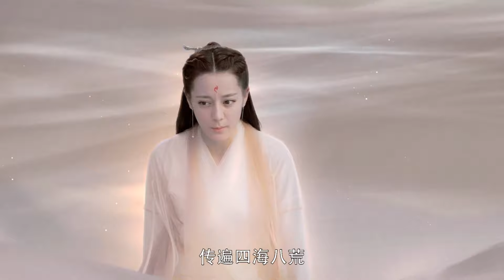🎈凤九落水，帝君心疼坏了，急忙把她捞起来，带回家烤火！三生三世枕上书💘Chinese Drama​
喜欢C-drama的朋友要支持正版哦，下载WeTV APP可以看全集正片： 半糖追剧 三生三世枕上书 Eternal Love of Dream#迪丽热巴#高伟光#ChineseDrama​古装仙侠剧 中国电视剧 出色中国电视剧 好看中国电视剧 中国电视剧2020 大陆剧 大陆爱情剧 爱情#

♫剧情简介♫
该剧根据唐七同名小说改编，讲述了青丘帝姬白凤九和太晨宫尊神东华帝君之间两千年的纠葛情缘故事。